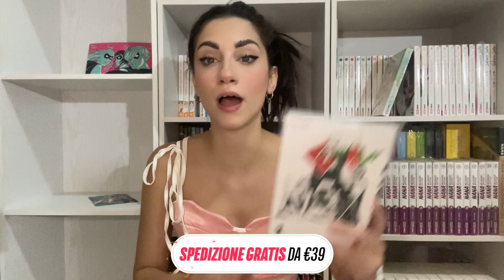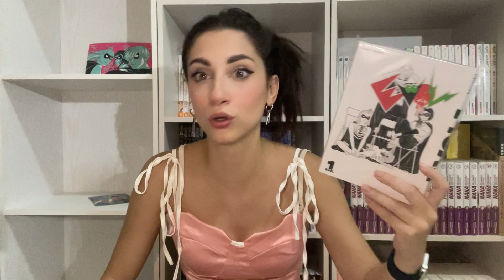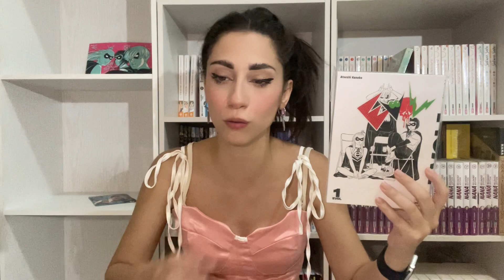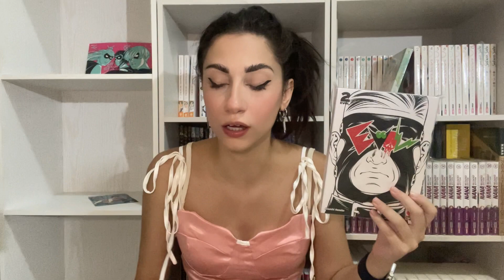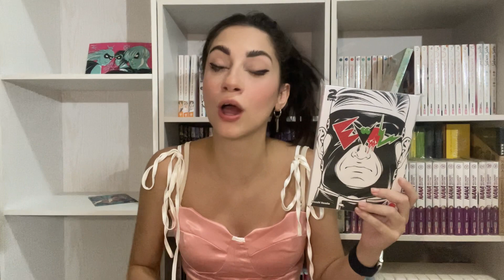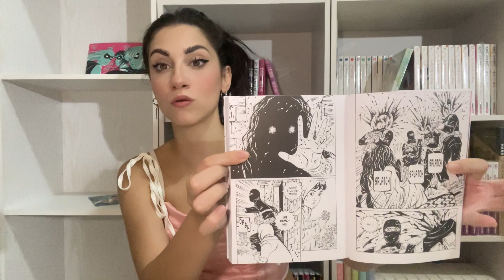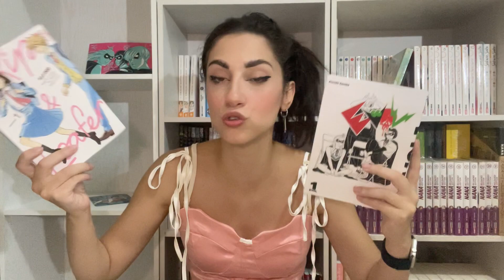Ancora novità MANGA: promossi o bocciati?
Wishlist Amazon

Per i vostri manga andate su “MANGAYO!” dove potete acquistare su tutto il sito con il 5% di sconto con il mio codice “Nerdando”
È molto importante supportarmi in questa nuova avventura, quindi vi ringrazio qualora utilizaste il mio codice!
Inoltre ci sarà un video acquisti ogni settimana proprio con un nuovo pacco di mangayo!